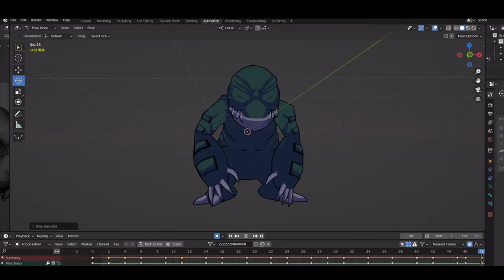FNB new update